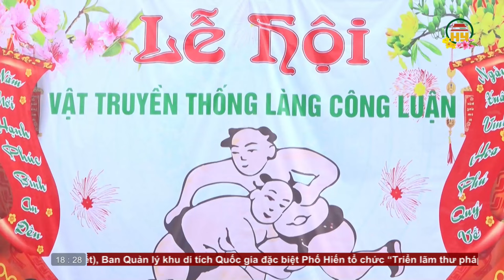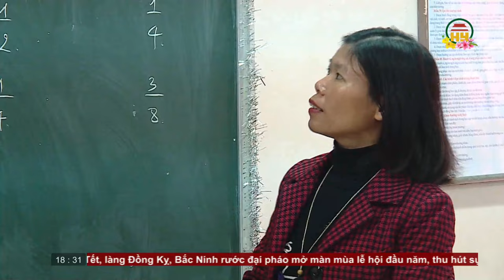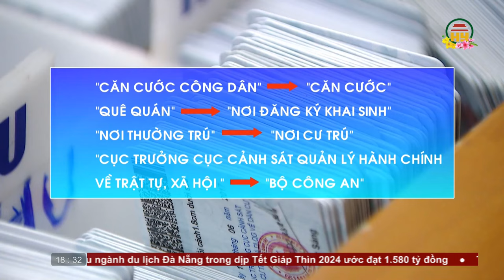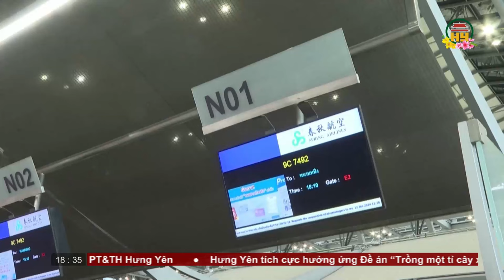Bản tin 18h30 ngày 13/02/2024